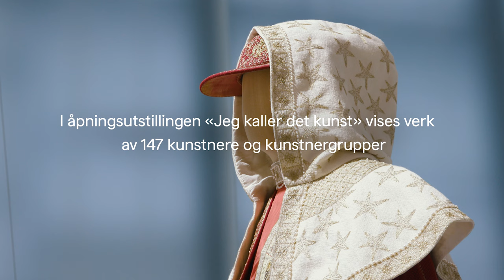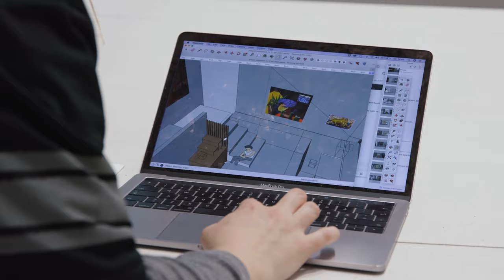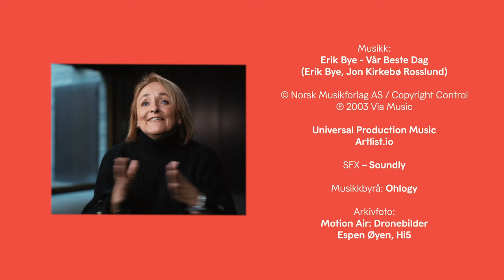Kunsten å flytte, episode 10: Vår beste dag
Endelig er dagen her! Bli med når magasinteknikerne Marie Benjaminsen Sheehan og Rebecca Onstad får se mange av verkene de har vært med å pakke, utstilt i det nye museet. I utstillingene møter du også sjefsomviser Cathrine Lorange sammen med flere andre omvisere, som forbereder seg til den store åpningsdagen. Direktør Karin Hindsbo tar deg med til et kunstverk som berører henne sterkt. Sammen med Geir Haraldseth og Randi Godø får du en snikktitt inn i Lyshallen og utstillingen «Jeg kaller det kunst», der Goro Tronsmo og 146 andre kunstnere stiller ut noen av sine kunstverk. Med Goros «Staged Institutions IV» inviterer museet institusjonskritikken inn. Men hvor går egentlig grensene for hva som er kritikk, hva som er kunst, og hva som er ekte? Lørdag 11. juni 2022 rulles den røde løperen ut og inn kommer både folket og kongefamilien. Det nye Nasjonalmuseet har åpnet!

Norges nye nasjonalmuseum åpnet 11. juni 2022. Endelig har Norge fått et visningssted for visuell kunst av et helt nytt format! Men hvordan flytter man egentlig inn i et nytt nasjonalmuseum? Før dørene kan åpne for publikum, må kinesiske vaser pakkes trygt, enorme statuer flyttes, skjøre tekstiler konserveres, nasjonalskatter skal fraktes gjennom byen, og komplekse utstillingsmontre må bygges. Over 100 000 uvurderlige gjenstander skal pakkes ned, flyttes og finne sin nye plass. Hva kan gå galt? Kunsten å flytte er historien om menneskene og kunsten tidenes flyttesjau.

Nasjonalmuseet presenterer Norges største samling av kunst, arkitektur og design.
Opplev det nye Nasjonalmuseet.